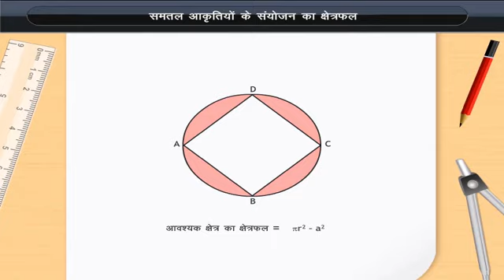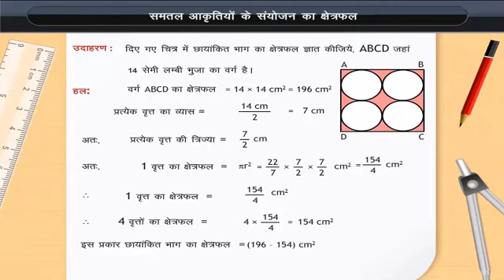समतल आकृतियों के संयोजन का क्षेत्रफल | Area of combination of plane figures | Class 10 | Maths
Check out our Thinkbooks on Amazon, teaching 21st Century skills like:
- Analytical Thinking,
- English Ability and
- Maths Aptitude